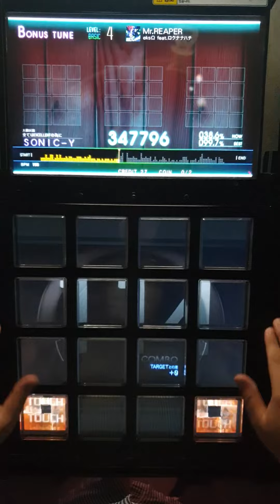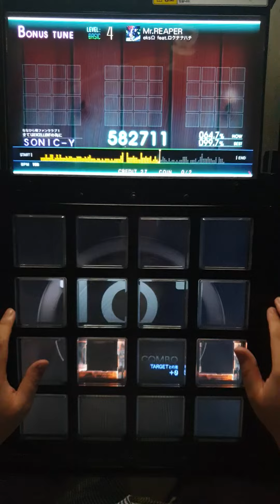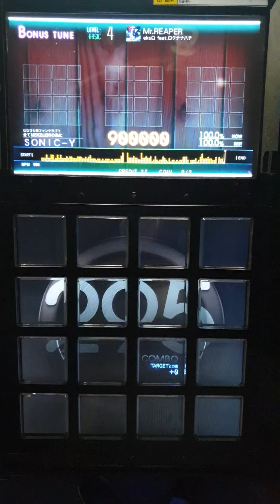[jubeat Ave.] Mr.REAPER BSC EXC